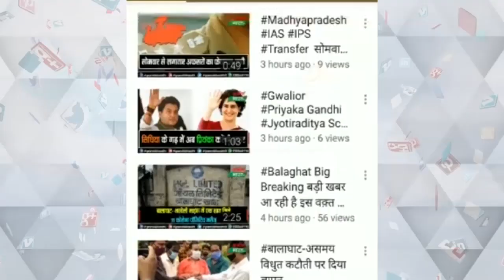व्यापारी के साथ हनीट्रैप का मामला